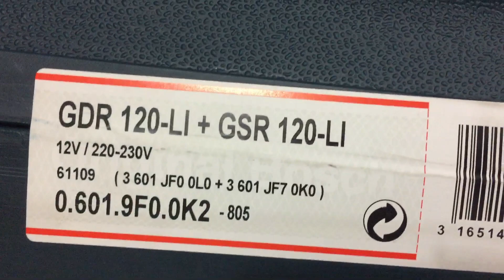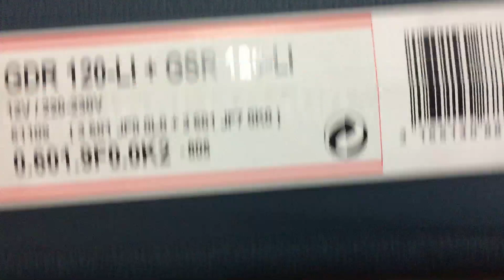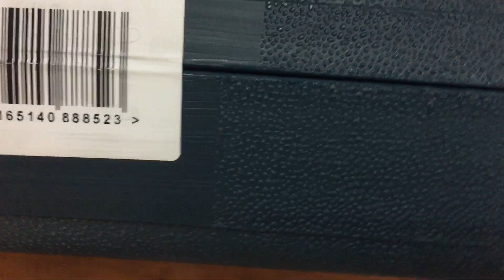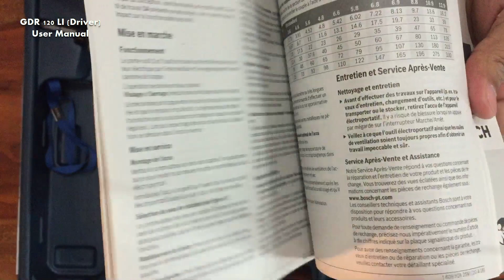Bosch GDR GSR 120 Combo Kit (Unboxing)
Bosch GDR GSR 120 Combo Kit

GAL 1210 CV (Battery Charger)

Battery charging voltage 12v
Charging current 1000mA
Allowable charging temperature range 0 - 45°C
Number of battery cells 3 - 6

GDR 120 LI (Driver)

No-load speed
 - Setting 1: 0 - 1300 min
 - Setting 2: 0 - 2600 min
Impact Rate
 - Setting 1: 0 - 1900 min
 - Setting 2: 0 - 3200 min
Maximum torque, hard-screwdriving application according to ISO 5393 100Nm
Bolt size M4 - M12 mm
Max. screw dia. 8 mm
Tool holder 1/4" hexagon socket
Recommended batteries GBA 12V ...
Recommended chargers GAL 12.. CV

GSR 120 LI (Drill)

No-load speed
 - 1st gear: 0 - 380 min-1
- 2nd gear: 0 - 1300 min-1
Max torque for hard/soft screwdriving application according to ISO 2393 30/13* Nm
Max. drilling dia.
 - Steel 8 mm
- Wood 20 mm
Max. screw dia. 7 mm